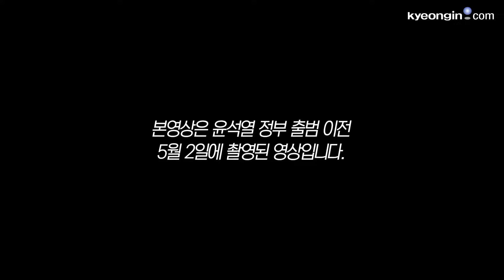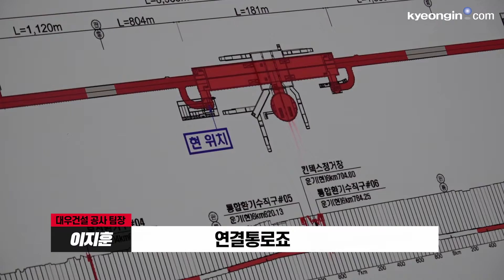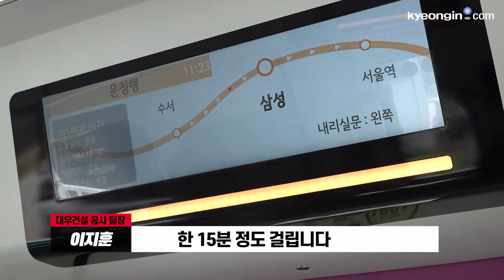지하 55M! GTX-A 공사현장에 가봤습니다! (특별출연: 윤석열 대통령 당선인)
5월 2일, 고양시 일산서구 킨텍스 인근 GTX-A노선 공사 현장에 다녀왔습니다. GTX-A노선은 다른 노선보다 진행이 빨리되고 있는노선으로인데요.
윤석열 대통령 당선인과 국민의 힘 김은혜 의원도 현장에 찾았다고 하니!
지하 55M 공사현장 모습은 어떤지 그 모습을 영상으로 담았습니다.